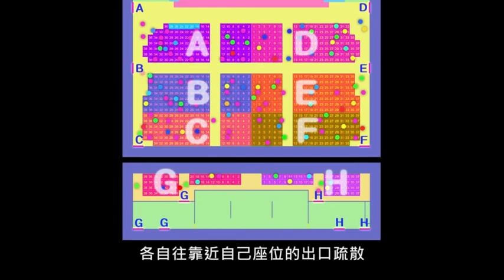金門縣文化局演藝廳宣導影片